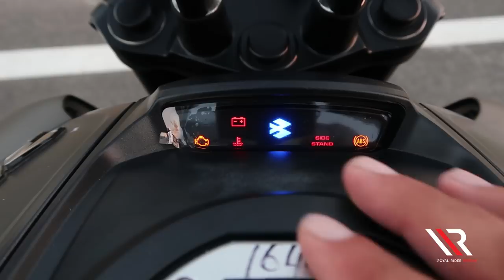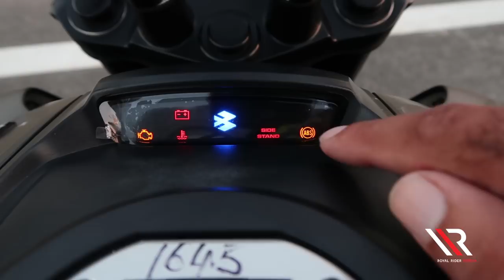New Dominar 400 - Features & Specifications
I am a proud owner of "BAJAJ DOMINAR 400". my all new blacky!! Happy Waves surround me all around and I am surely all smiles!!

The bike design and features have been truly inspired by power cruisers like the Ducati Diavel. It is being called as the flagship product of Bajaj Auto. The features are superior than the Pulsar range. Not only this, it is the first Indian motorcycle ever which is available with LED headlamp. The features and benefits therein especially make it a good tourer bike for long rides... especially making the rides more and more comfortable for the rider. The bike has a typical cruiser look and its dual digital consoles give it an aggressive look. Bajaj Dominar 400 has a six-speed gearbox and also a slipper clutch. In nutshell, you can surely tame long distances effortlessly and comfortably with Bajaj Dominar 400... YES you can actually go Hyperriding with this one!!

My next phase of road trips with my all New Dominar 400!! YESSSSSSSSSSSSSSSSSSSSSSSSSS... Friends .Wish me Luck for the same!!

Watch this Vlog of mine now and know more about detailed features of Bajaj Dominar 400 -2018 model. Check this Vlog/Video and do share this one with friends/family and other motorbiking enthusiasts as well... Also, if you like it, do drop in a comment for me and my logo.. I would love to have encouraging remarks/feedback from you on my logo launch!!

+ MY YOU TUBE CHANNEL NAME - Royal Rider Dinesh